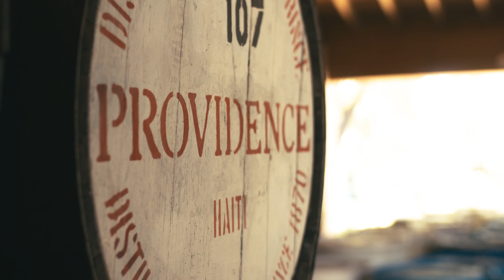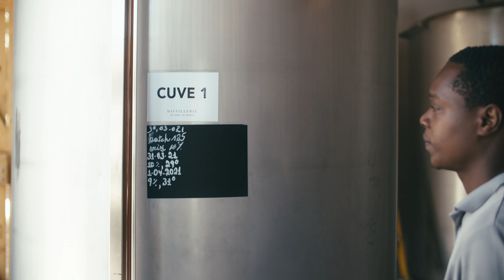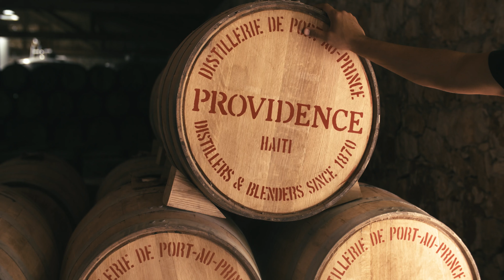Rhum Providence - Haïti